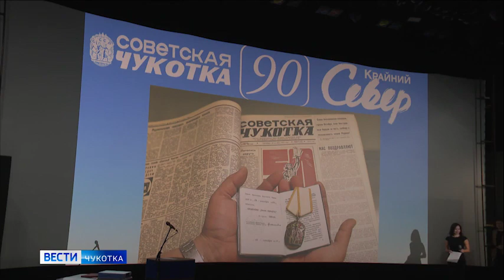Торжественная церемония празднования 90-летия газеты ''Крайний Север''